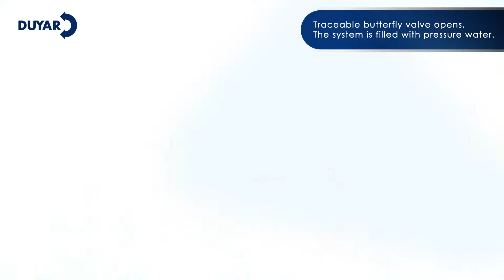Duyar Fire System Animation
Duyar Valve Wet Alarm Valve system working principle 3D product animation